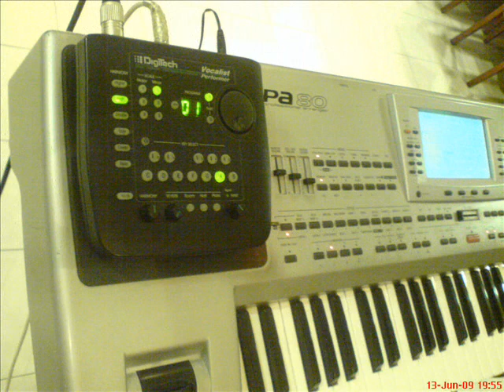PECE SENATOR VELES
DA DA